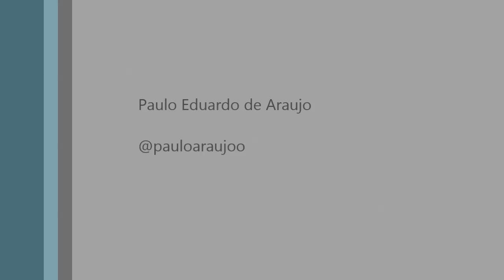GoPro - Gelsinho #16 - 1ª Bateria - 9º Motocross de Panorama - Rio Bananal - ES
GoPro - Gelsinho #16 - 9º Motocross de Panorama - Rio Bananal - ES